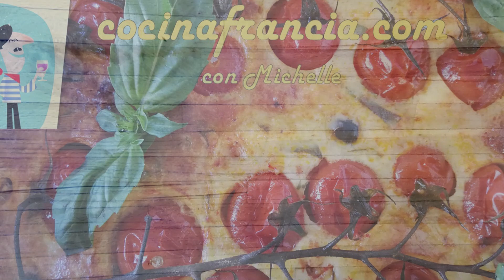🦆 ¿Cómo se hace el magret de pato a la francesa?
Esta receta de 🦆 de Magret de Pato sigue el método tradicional. Si sigues los pasos, verás que no solo es fácil, además está riquísima 😋

Todos los detalles de la receta en el enlace.

Recuerde! Pinche en la campanita🔔 para recibir notificaciones de mis próximos videos!
¿Busca más información? No hay problema, haga clic en el enlace del sitio, el traductor de Google está activado.

Ingredientes:
2 magrets
2 cucharadas soperas de miel diluidas en 1/2 vaso de vinagre de manzana entibiado
1 cucharada sopera de jengibre en polvo
Sal, pimienta.
Breve y fácil de hacer, resulta súper sabroso. Así se hace el magret de pato de la manera más sencilla. Un plato típico de la cocina francesa
tienes muchos más detalles y otras recetas con magret de pato en el blog